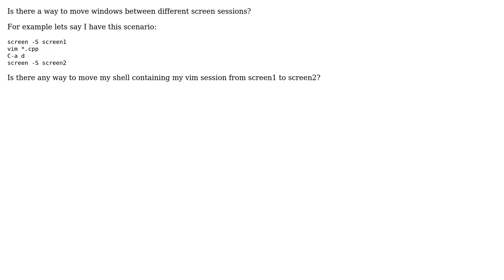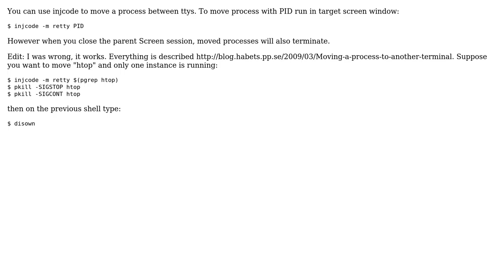Moving windows between GNU screen sessions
With thanks & praise to God, and with thanks to the many people who have made this project possible! | Content (except music & images) licensed under CC BY-SA | Music | Images & others | With thanks to user William Casarin user user 99572 is fine user askonecki and the Stack Exchange Network Trademarks are property of their respective owners. You are responsible for your own actions.